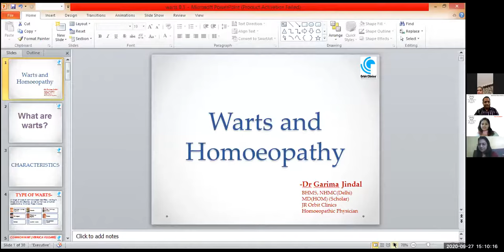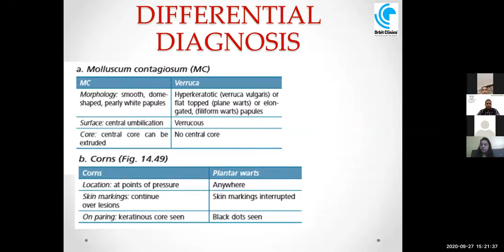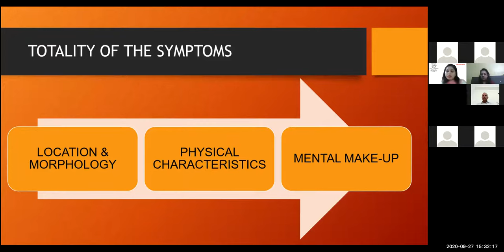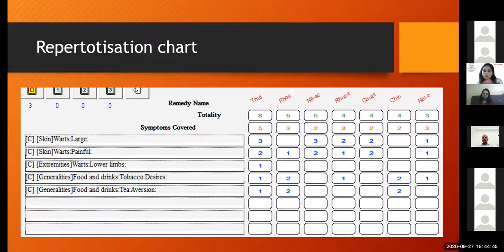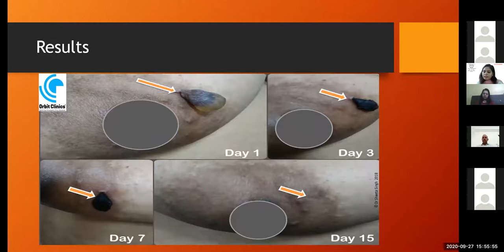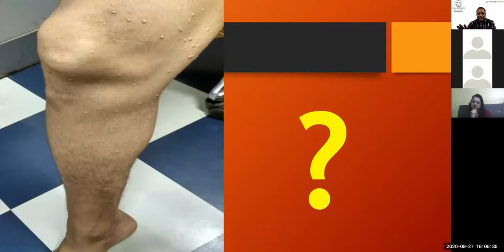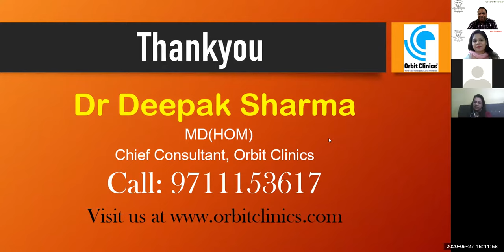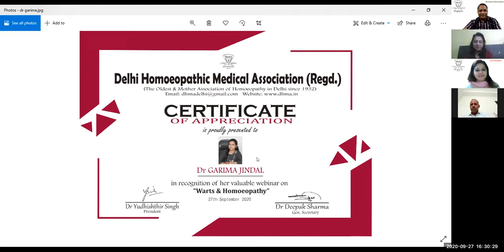Warts and Homoeopathy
Warts and Homoeopathy  by

Speaker - 1
Dr Shweta Singh
BHMS, MD (Hom) PhD (Scholar)
Senior Consultant Orbit Clinics
Asst. Prof. Organon of Medicine

Speaker - 2
Dr Garima Jindal
BHMS, MD (Hom) (Scholar)
JR Orbit Clinics
Homoeopathic Physician